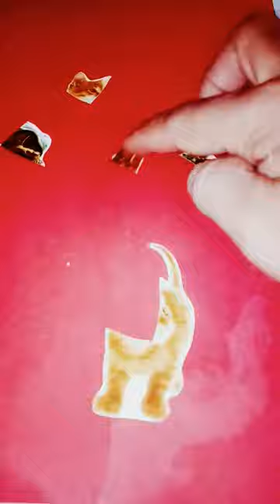match the head image of the alpine tiger tortoise cat.